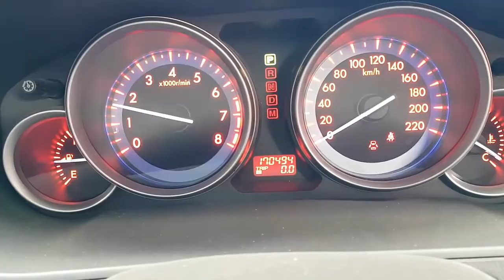WRECKING 2009 MAZDA CX9 3.7 AUTOMATIC (C28420)